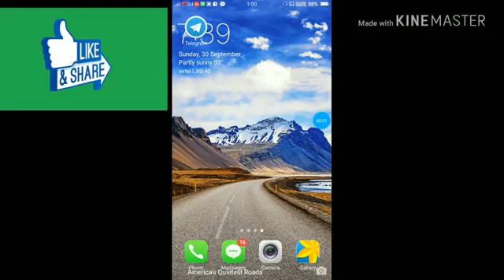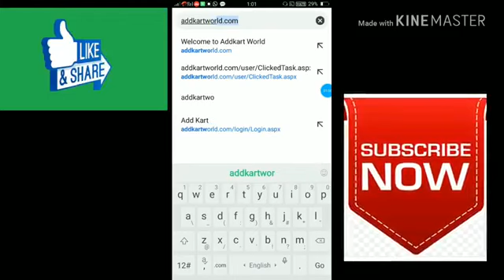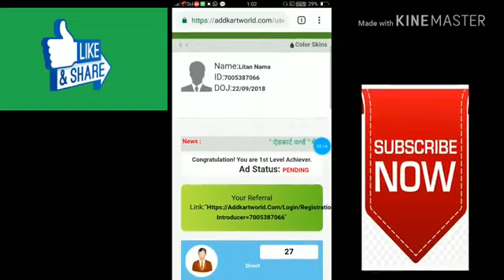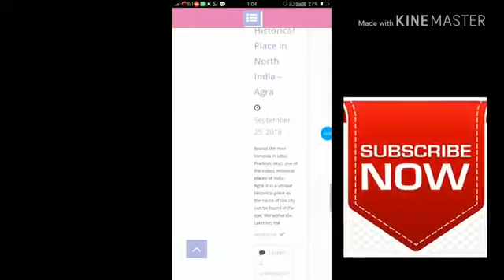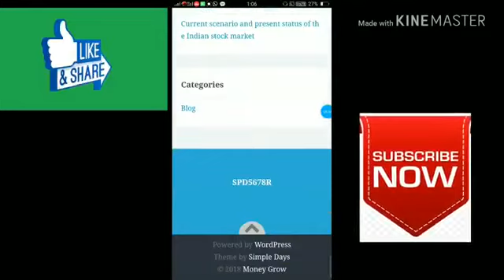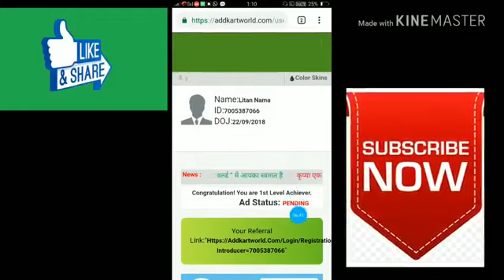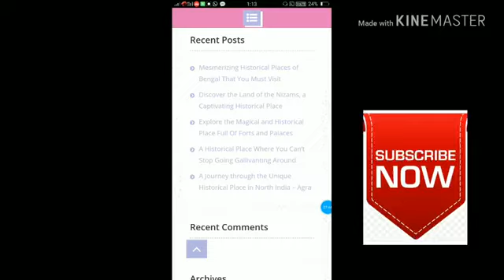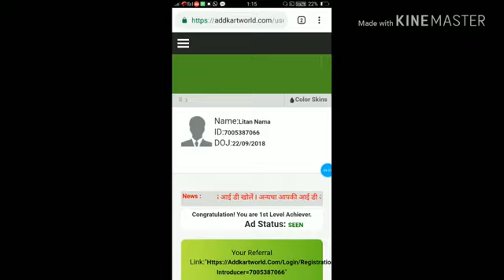ADD KART WORLD ADD SEEN PROCESS spansr.id.7983258350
*No investment*

*🎤🎧START INTERNATIONALY*
Full plan of addkartworld

*FREE. FREE. FREE. FREE. *

View *18* ad daily.

         DAILY EARNINIG
         SELF EARNING
         TEAM EARNING
         SIGN UP EARNING
         Free Registration

*Daily 0.15$ self income*
*✌7 level income✌*
Complete your level and earn fixed income..
Refer      joining       gift
*⛓4 Level  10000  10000rs +    80$*
*⛓5 Level  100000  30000rs +   Alto car 🚘*
*⛓6 Level  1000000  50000rs +   Scorpio 🚔*
*⛓7 Level  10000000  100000rs+   40Lakh Bangla🏨*

   *Team add views income/Day per member*
Level      Income/day
💁Self.        *0.15$= 9 RS*
*1. 10👉*        *0.03$=18 RS*
*2. 100👉*     *0.015$=90 RS*
*3. 1000👉*      *0.010$=600 RS*
*4. 10000👉*     *0.005$=3000 RS*
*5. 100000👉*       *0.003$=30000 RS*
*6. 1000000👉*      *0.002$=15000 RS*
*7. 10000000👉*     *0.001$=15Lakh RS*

💠Addkart world earn money
sign up Bonus *0.50$*
Daily 18 clicks

*Daily work-18 adds view*

*🎊Daily earn INR 10,41,717🎊*

🔄 Withdrawal System
🔵 PTM 25$
🏦 Bank transfer 50$
Help Desk...
Call or WhatsApp t.7983258350

*​❇👩‍💻Joining link​ 👇🏻*